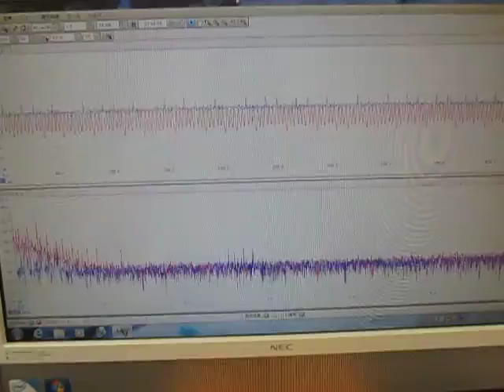超音波発振計測解析システム（超音波テスター Ultrasonic tester）